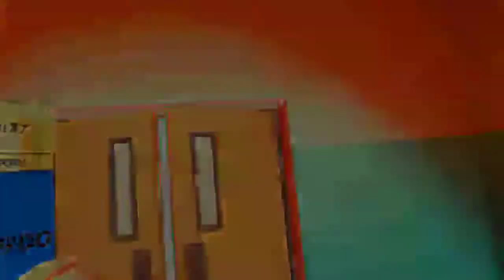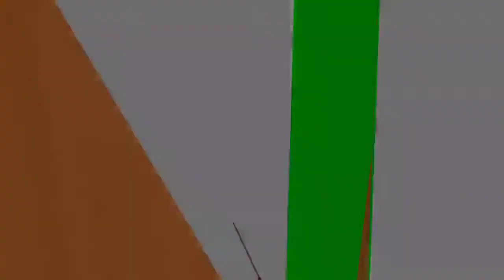Messing up a speedrun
im so slow